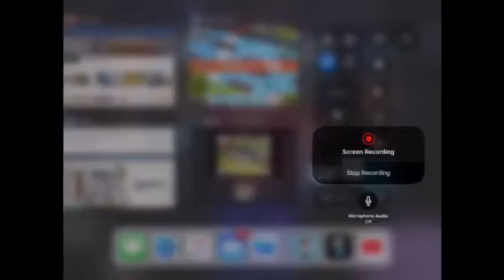Crossy road 2018 gameplay 320p